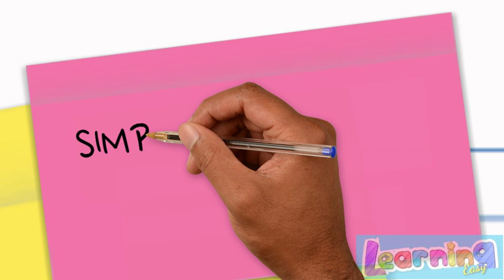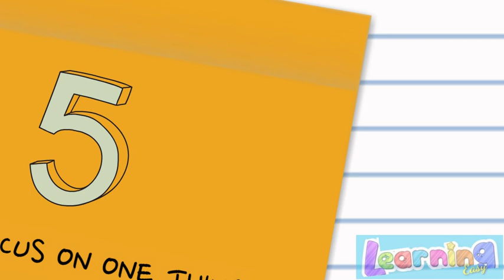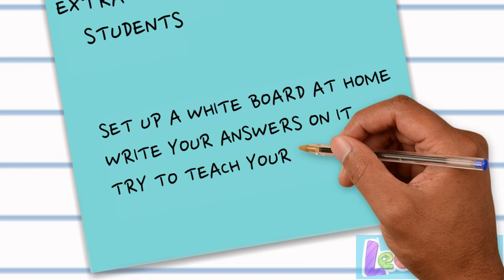5 GREAT HABITS OF SUCCESSFUL PEOPLE; TIPS THAT WILL CHANGE YOUR LIFE.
THESE ARE 5 GREAT HABITS OF SUCCESSFUL PEOPLE; YOU WILL GET SOME TIPS THAT WILL CHANGE YOUR LIFE; YOU CAN SCORE HIGH IN EXAMS.